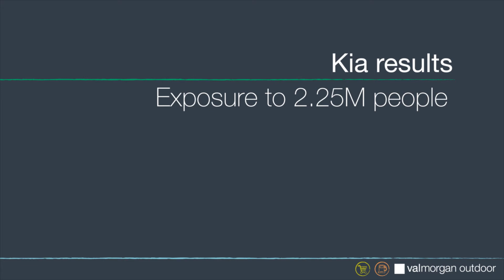Kia Game On Case Study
Val Morgan recently brought to life KIA's GAME ON app in high dwell time areas within major shopping centres Australia-wide.

The activation delivered a massive tally of over 110,000 views measured through facial detection technology, with over 3,300 game plays registered, as passive viewers were turned into active players.

VMO's activation and digital outdoor campaign helped KIA GAME ON become the number 1 downloaded app on iTunes.